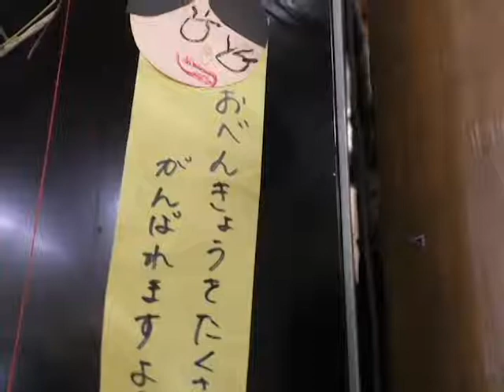保育園児が道の駅阿蘇に七夕飾り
令和2年6月23日、7月7日の七夕を前に、阿蘇市黒川にある「道の駅・阿蘇」に保育園児たちが、願いごとを書いた短冊などを飾りました。